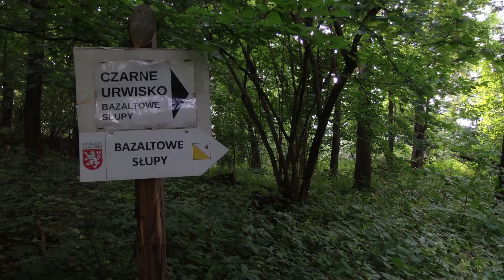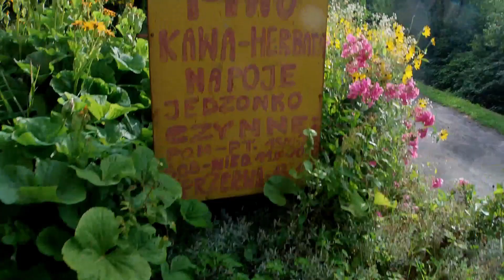Góry Złote z Lutyni na Borówkową